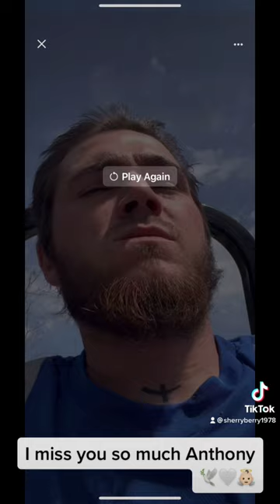24 January 2023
heartbroken In memory of Anthony Ippolito